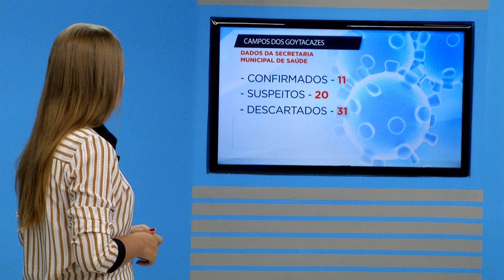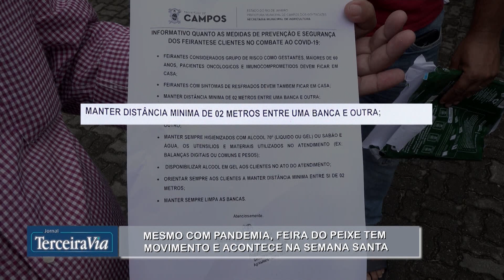09 de abril de 2020 | Jornal Terceira Via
BAIXE AGORA nosso aplicativo para Android no seu celular! 📲🤳